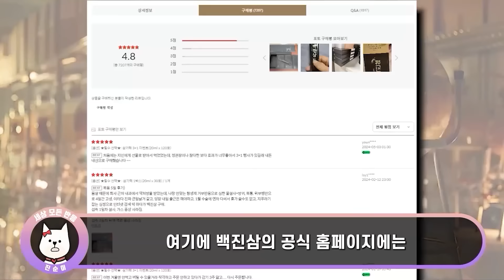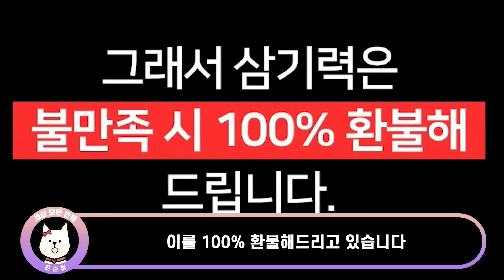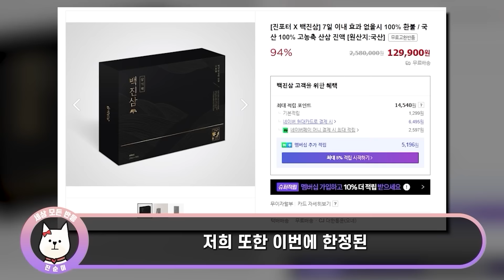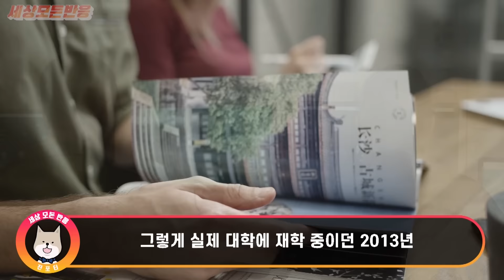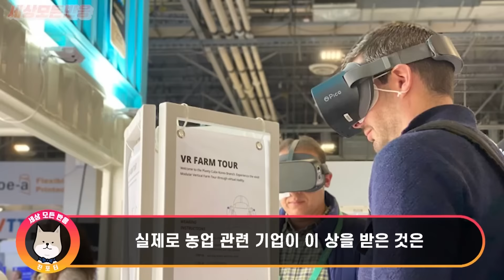현재 남미를 뒤덮은 공포의 괴생명체가 한국에서는 뼈도 못추리는 이유